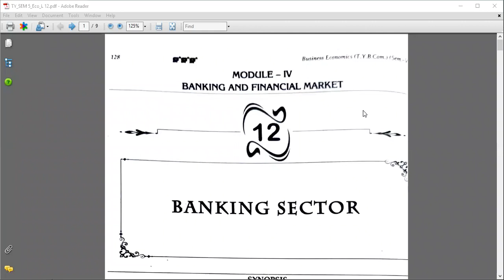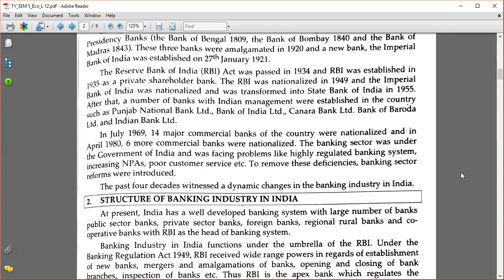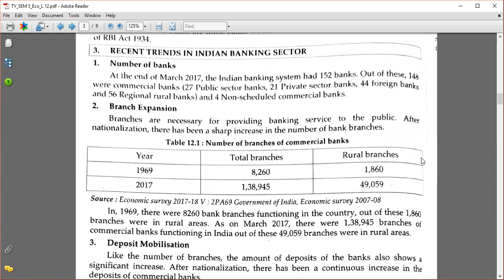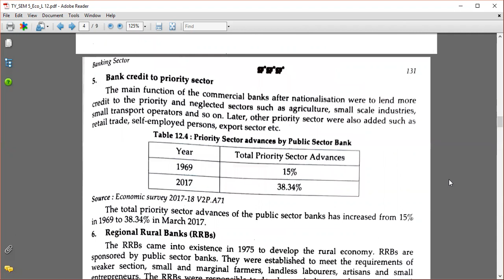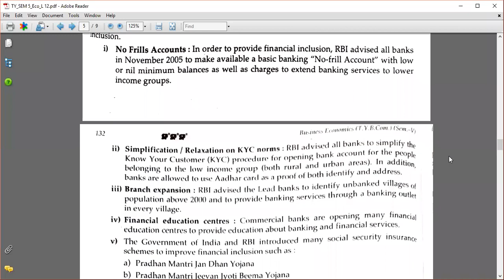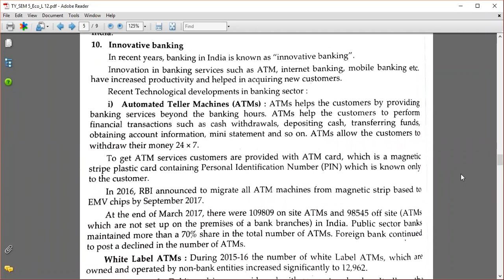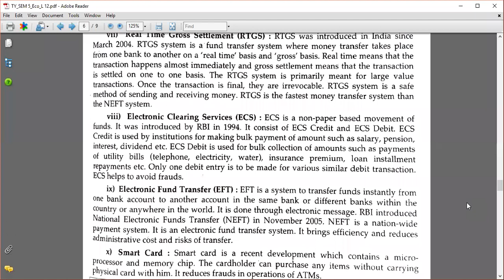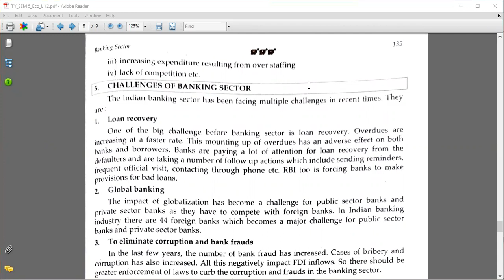Mumbai University |T.Y.Bcom| Economics | Sem. V | Banking Sector - Types, Trends and Issues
This is the course on business economics : "Macro-economic aspects of India" held in Mumbai University for T.Y. B.com

Now in Marathi, Hindi & English!!